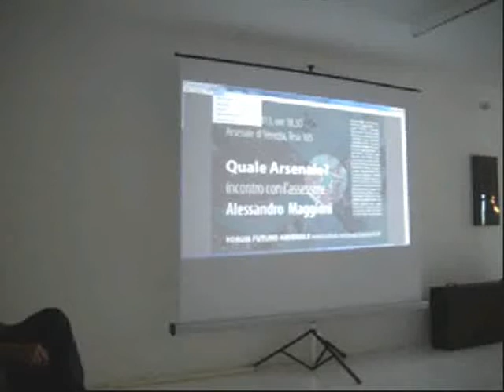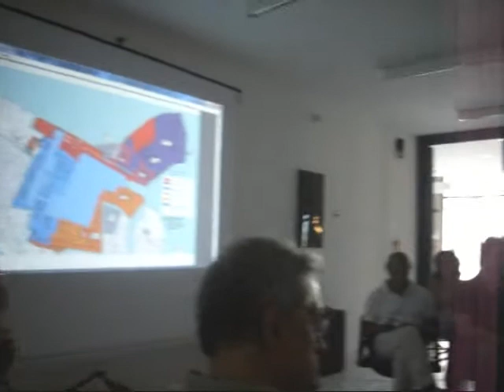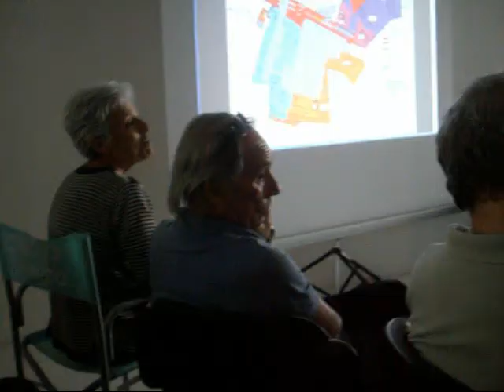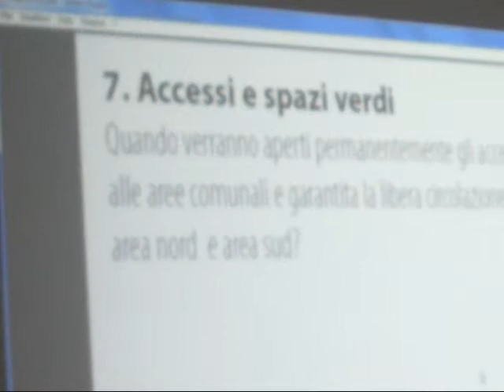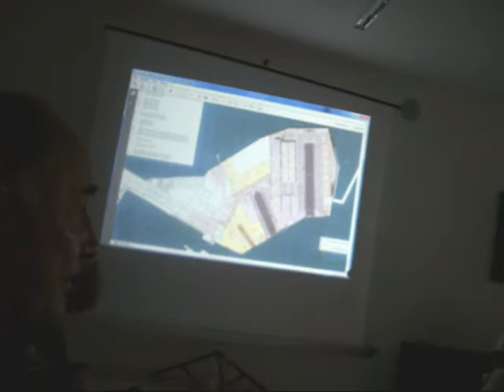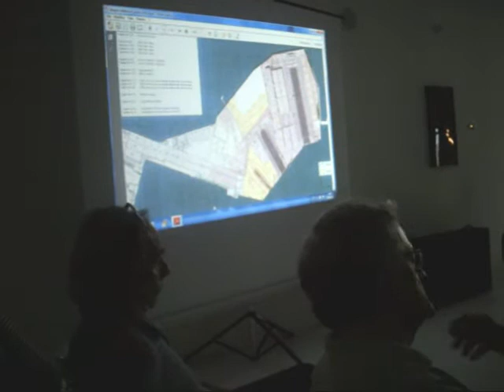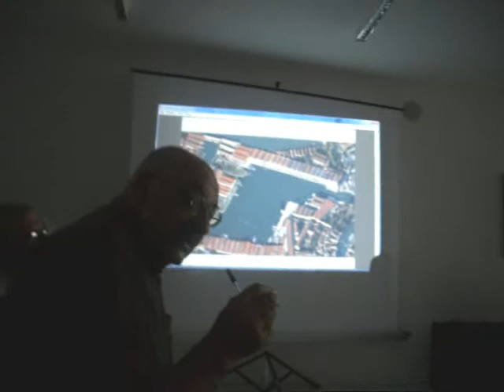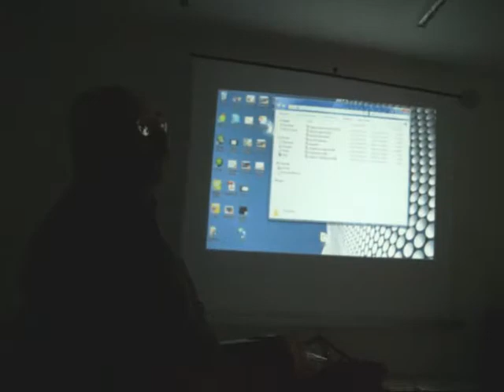Venezia: le Associazioni del Forum Futuro Arsenale incontrano l'Assessore al Patrimonio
Mercoledì 17 luglio 2013, l'Assessore al Patrimonio e ai Lavori Pubblici del Comune di Venezia Alessandro Maggioni ha incontrato le Associazioni e i Cittadini che fanno parte del Forum sul futuro dell'Arsenale: i portavoce per le Associazioni, Michela Scibilia e Roberto Falcone, attraverso l'illustrazione di alcune slides proiettate presso la sala incontri della Tesa n° 105 dell'Arsenale Veneziano, hanno formulato precise domande circa gli impegni presi e da prendere da parte del Comune di Venezia, riguardo l'area dell'Arsenale di recente presa in consegna dalla stessa Amministrazione Comunale di Venezia; all'incontro hanno partecipato circa una trentina di persone tra rappresentanti le varie associazioni costituenti il Forum e alcuni tra dirigenti e tecnici Comunali: nel video un completo reportage della riunione.